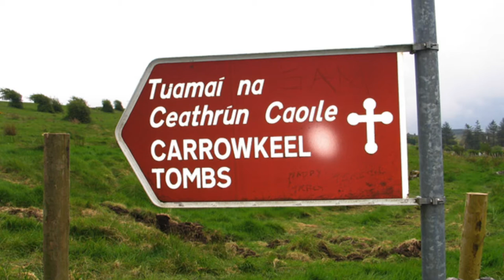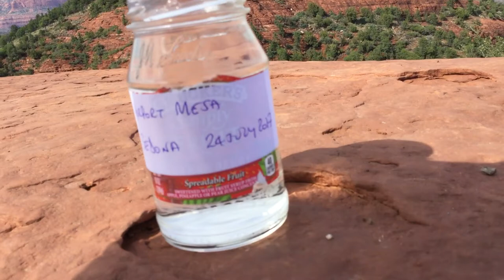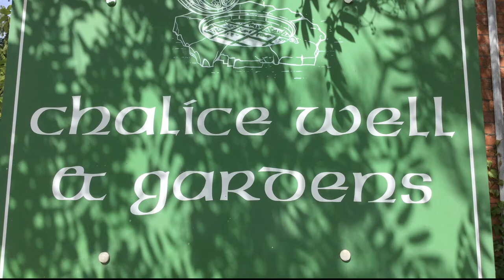Chalice In Wonderland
Aingeal Rose tells the story of Sacred Earth Waters while Ahonu recounts an extraordinary experience from the waters of King Arthur's Camelot, an experience he now calls, "Chalice In Wonderland".

👍Aingeal Rose & Ahonu enjoy interviewing inspiring authors, artists, healers and light bearers, and pioneers in the growth of awareness. They founded of the World of Empowerment a conscious aware community of like-minded people co-creating a new world of self-mastery and love of all life everywhere! It is a self-expansion experience!